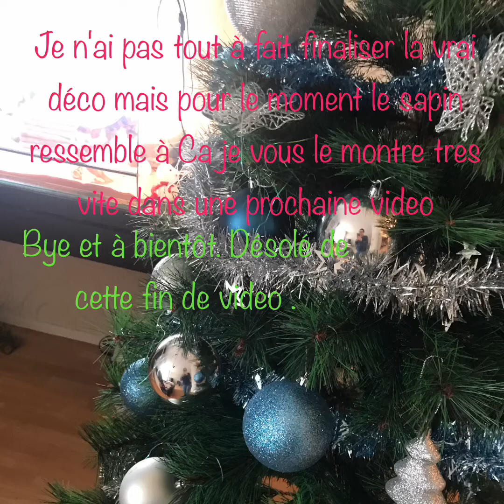décoration sapin noel 2019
Aujourd'hui video sur ma décoration de mon sapin de Noël. Je le fais avec vous . Juste Désolé petit bug de fin .
Je vous adore trop💕 bisous 😘
Instagram (je l'ai mis privé mais je le réactive à chaque événement) : coralie59passion